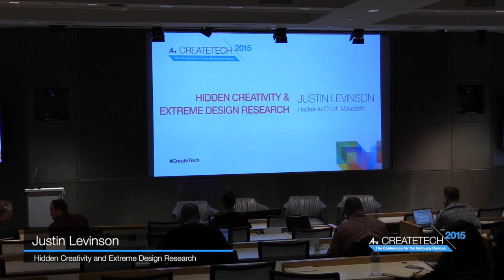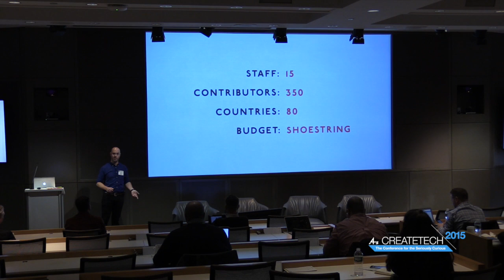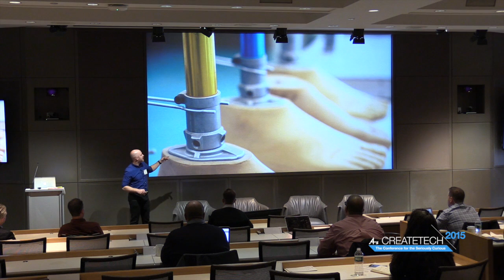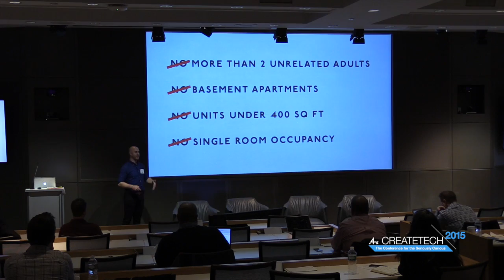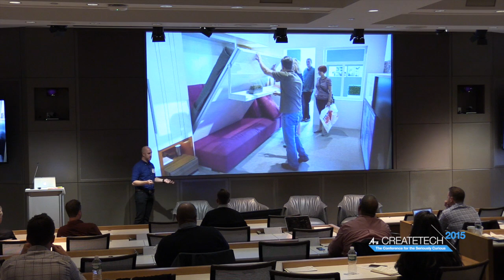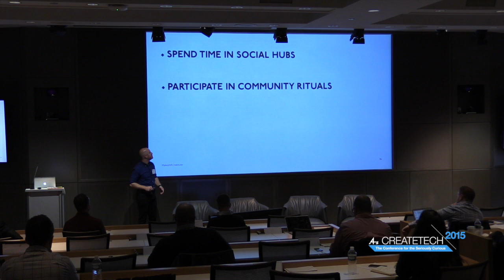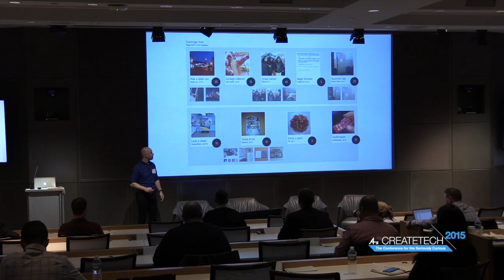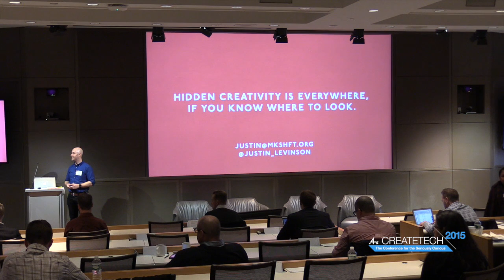4A's CreateTech 2015 - Justin Levinson , Hidden Creativity and Extreme Design Research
Hidden Creativity and Extreme Design Research
Creativity is everywhere you look – and many places you don’t. Bringing stories from the economic fringe to life, this session will cover some inspiring examples of solutions in resource-constrained environments, as well as research methods you can employ to understand your challenges and clients and unlock your own creativity.
Justin Levinson, Hacker-in-Chief, Makeshift Magazine